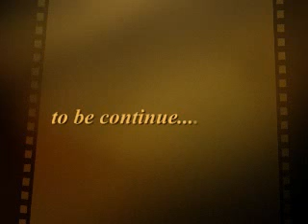Phoebus' Interview ~ 不能說的"秘密" ~ Part Ill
不能說的秘密 = 不"曾"說的秘密